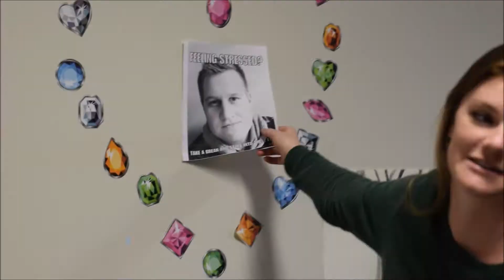END-OF-YEAR DORM TOUR!! | amandaland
Showing you around our apartment at Heritage Halls on campus at BYU.